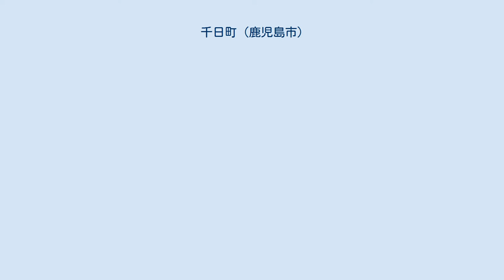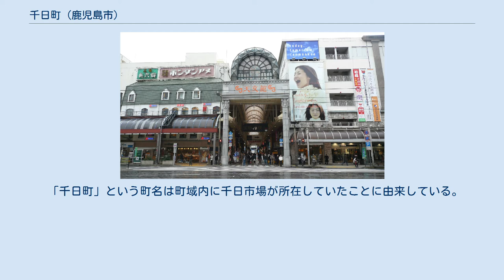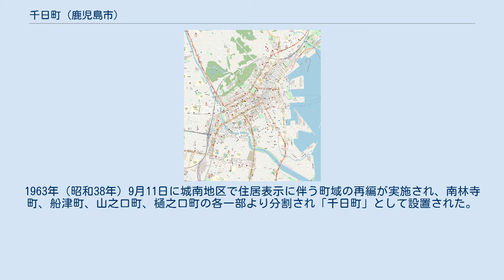千日町 (鹿児島市)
日本 」 鹿児島県 」 鹿児島市 」 千日町 千日町（せんにちちょう）は、鹿児島県鹿児島市の町。
千日町の全域で住居表示を実施している。
 町域の中央部を南北に通る天文館通りを中心に商店街が形成されており、鹿児島市の繁華街である天文館の一部を構成している。
1963年（昭和38年）に南林寺町、船津町、山之口町、樋之口町の各一部より分割され千日町として設置された。
 鹿児島市中部に位置する。
町域の北方には東千石町、南方には松原町、東方には船津町、西方には山之口町、樋之口町がそれぞれ接している。
 町域の北端に鹿児島県道21号鹿児島中央停車場線及び鹿児島市交通局の鹿児島市電1系統2系統が通っているが、町内に駅は所在しない。
中町や東千石町とともに天文館の一部を形成しており、天文館通りにはアーケードが設置されている。
南部には天文館公園がある。
 「千日町」という町名は町域内に千日市場が所在していたことに由来している。
 1962年（昭和37年）に住居表示に関する法律が施行されたのに伴い、鹿児島市は鹿児島市街地域の住居表示に着手した。
1963年（昭和38年）9月11日に城南地区で住居表示に伴う町域の再編が実施され、南林寺町、船津町、山之口町、樋之口町の各一部より分割され「千日町」として設置された。